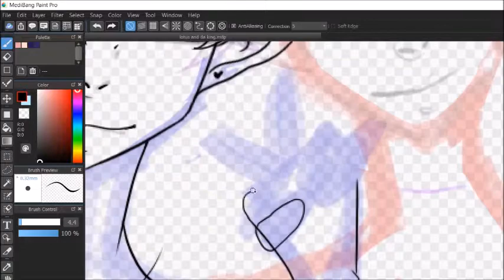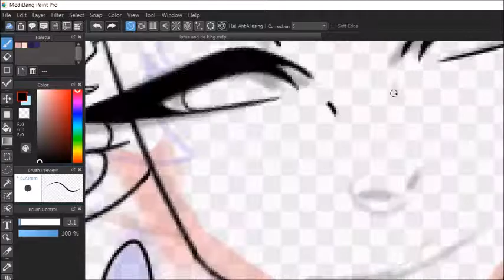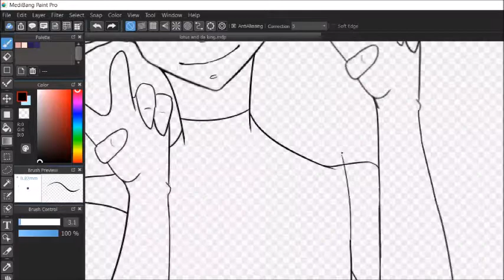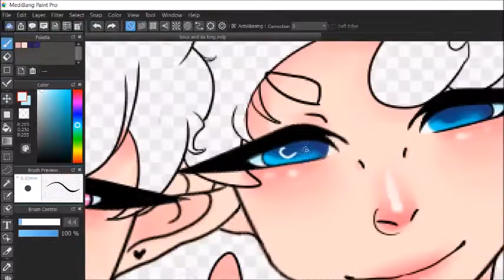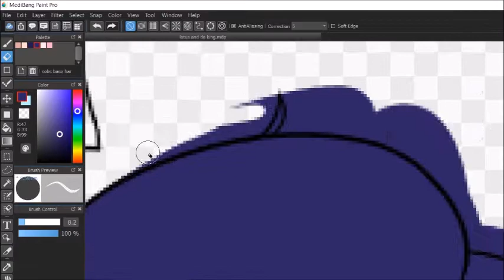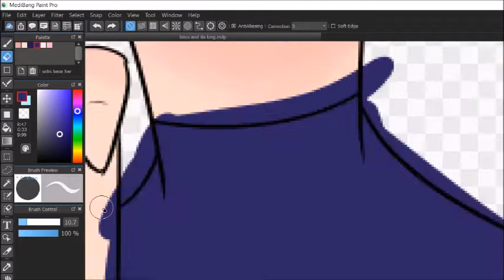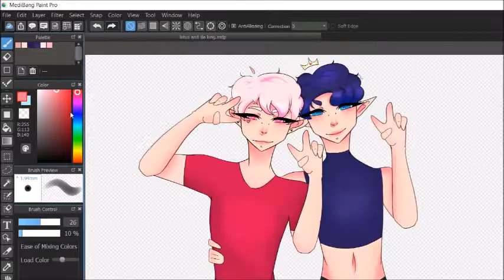Seb. and Lotus 👑💕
2 of my babies being babies! 💕

Time taken - like 3 hours and 30 minutes

Struggle bus capacity - 50%
pls help